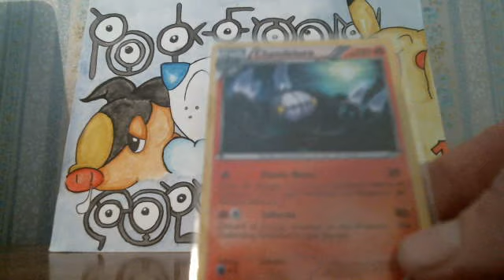TCBM Leafeoz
Thanks for the trade!